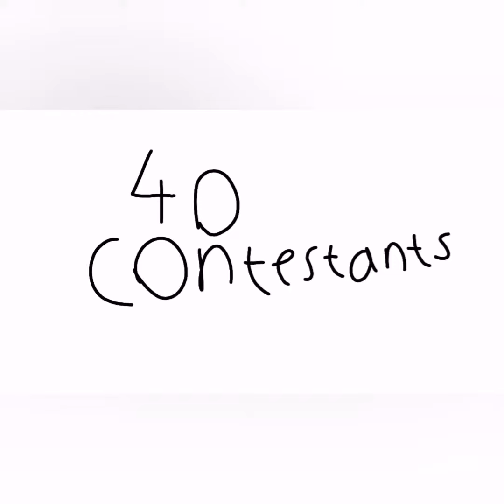CWCE 1: Statues are nostalgic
Oh My God the reboot is finally here!